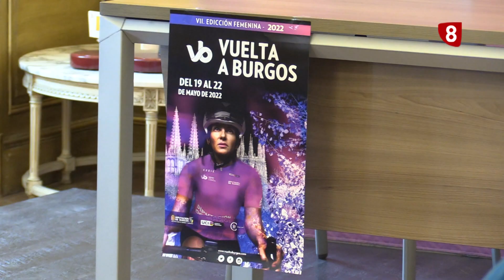NO SÓLO FÚTBOL | 18-04-22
Vigesimoctavo programa de la temporada 21/22 de No Sólo Fútbol:

-- Tiempo Muerto | Tertulia de basket con Verónica Fernández y Quique Ruiz (SanPabloBurgos).
-- La Prórroga | Repaso al fútbol en La Liga SmartBank con Paco Peñacoba (BurgosCF y CDMirandés).
-- No Sólo Deporte | Entrevista a Marcelino Maté (presidente FCYLF), Federico Martínez (presidente FEDEACYL) e Ismael Domínguez (capitán del Burgos CF), impulsores y protagonistas del I Torneo de Fútbol Inclusivo + QUE GOLES.
-- Ciclismo | Presentada la segunda etapa de la Vuelta a Burgos Féminas 2022.

¡Todos lo programas de NSFLa8​​​​ completos, aquí!